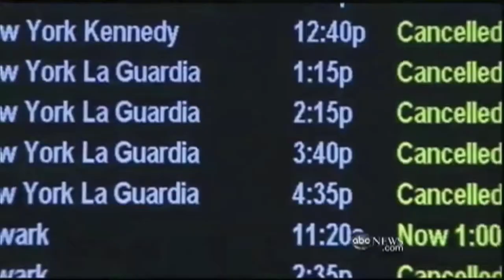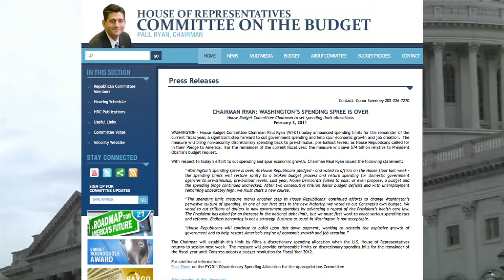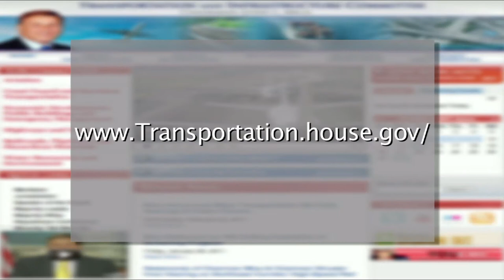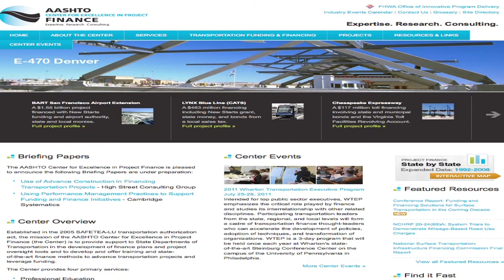State DOTs Battle Monster Winter Storm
News Update - February 4, 2011

State DOT crews in Iowa participated in several search and rescue missions during this week's epic blizzard that barreled through the Midwest. In this Transportation TV Update we'll share some of the images from Iowa and other state DOTs taken as they battled the storms. Also this week AASHTO Finance Director Jack Basso tells you about a new report and enhanced web site from the Center for Excellence in Project Finance. And the House Transportation and Infrastructure Committee is hitting the road. We'll show you where the committee is going and why.